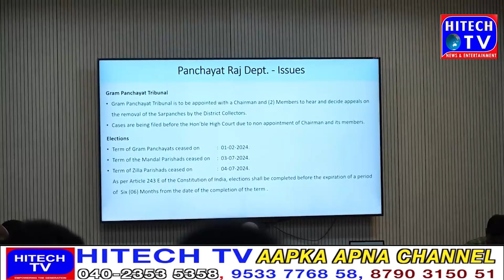Deputy CM/Sambasiva Rao/Union Labour/Singhpora/BRS/CPI Naryana/Congress/Ambulence Opening/